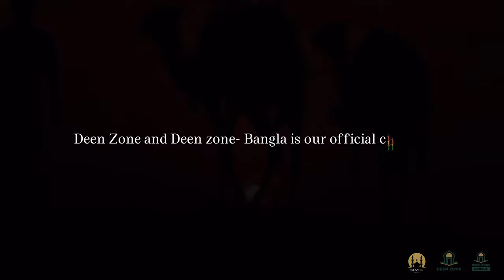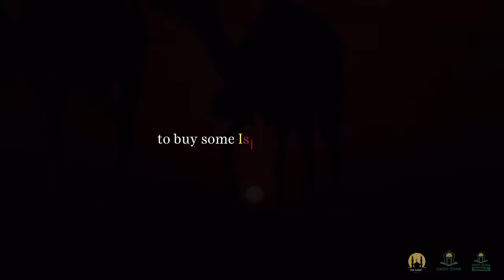HE GAVE CHARITY TO A THIEF & PROSTITUTE! - ISLAMIC MOTIVATION